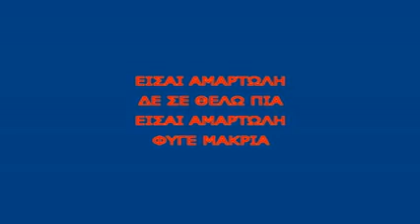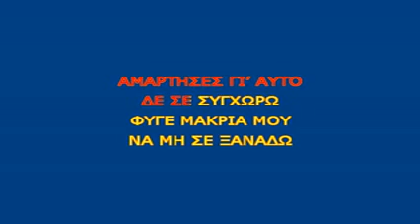Eisai Amartoli Zafiris Melas